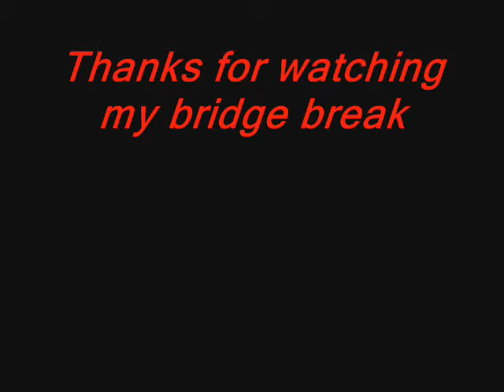josh_bridge.wmv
Josh  tests his popsicle stick bridge and make suggestions about how to improve it.